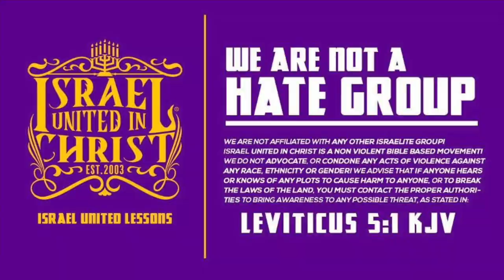The Israelites: Proof That Africans And Arabs Sold Negroes